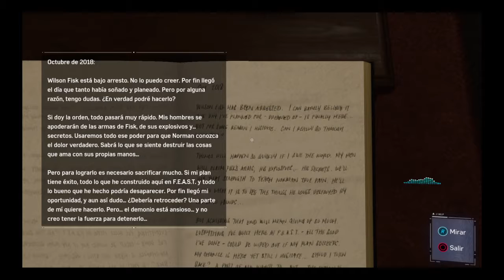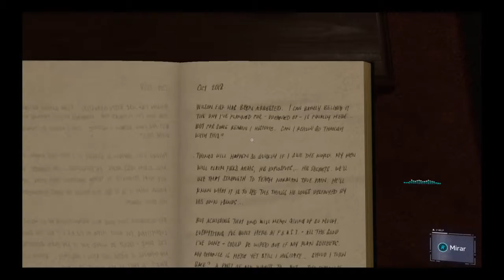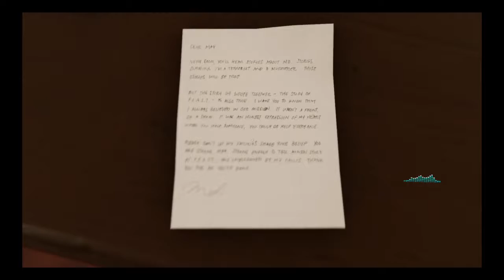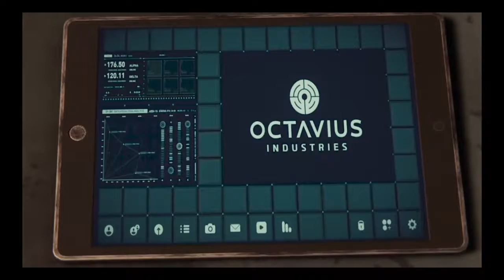Spider man almcen